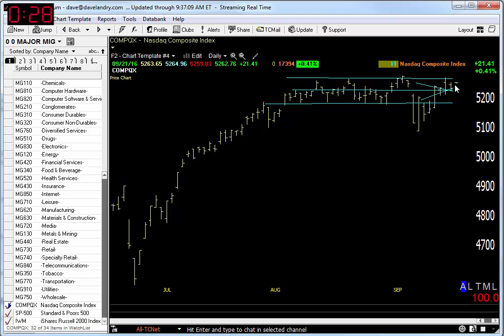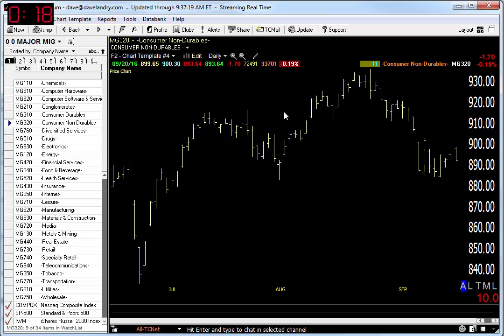09/21/16 Dave Landry's Market In A Minute-Sit Tight And Wait For Market To Regain Momentum